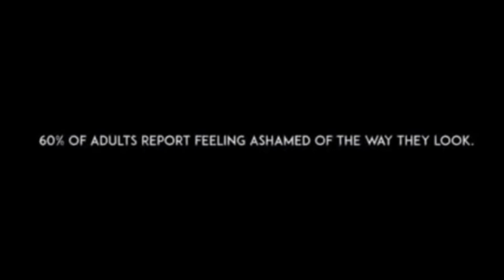Brave Woman Takes Off Clothes In Public For Amazing Reason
2408 Lakeshore Blvd W.